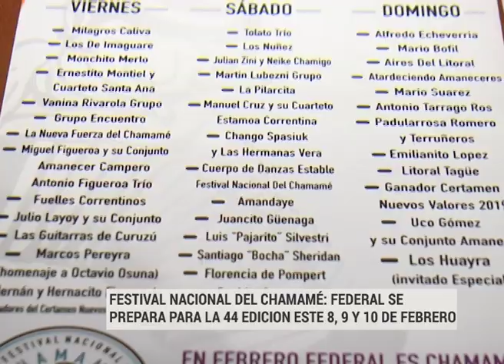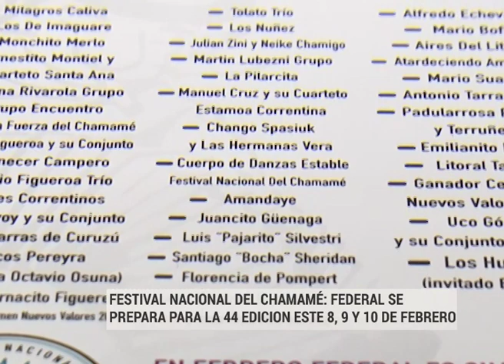Federal prepara una nueva edición del Festival Nacional del Chamamé